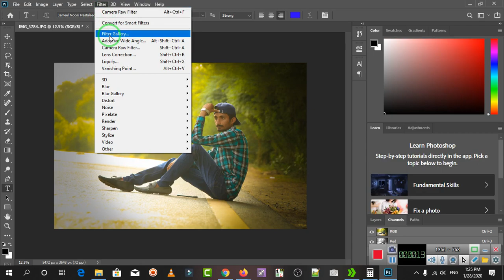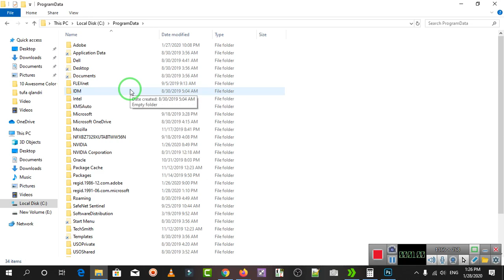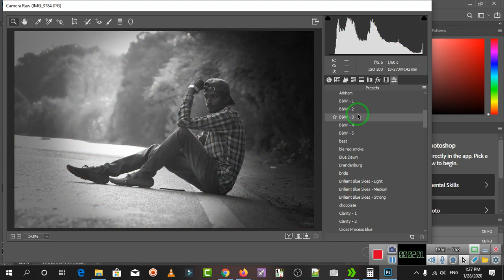How To Install Adobe Camera RAW Presets for MAC & PC PhotoShop CC 2020 By Khawar Hussain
Pro Photoshop Presets Download | Download Photoshop Camera Raw Presets | Camera Raw |

I am explaining how to create pro color grading & pro color tone in Photoshop.
How to use camera raw presets and turn your boring picture into nice one.
These pro presets are one click magic done to your photographs.
You can use it for your profile picture, Instagram pictures or more.

✅IF You Liked This Video✅
Thankyou...